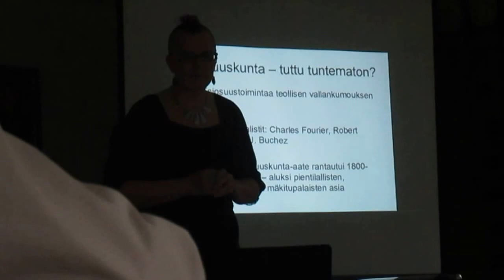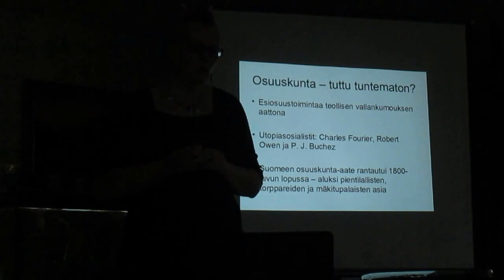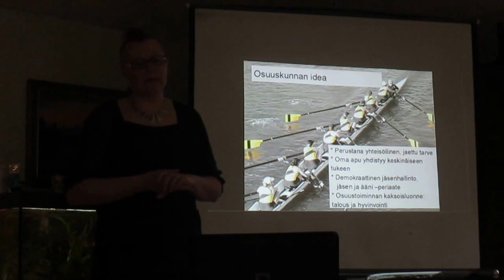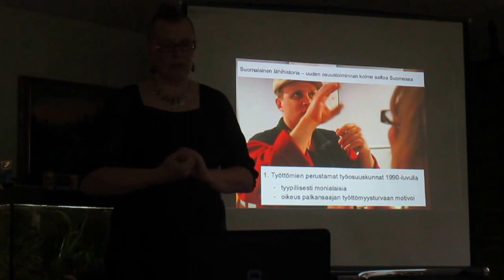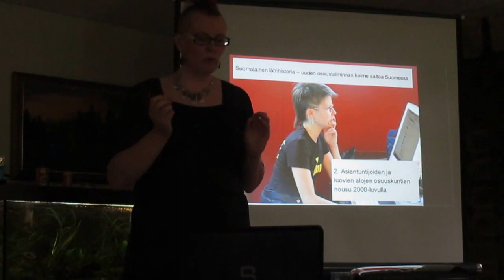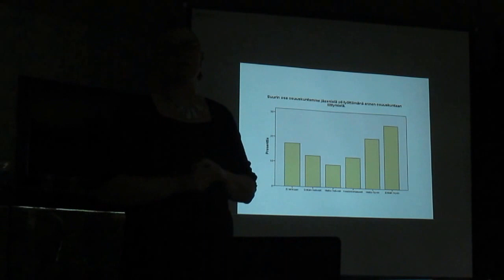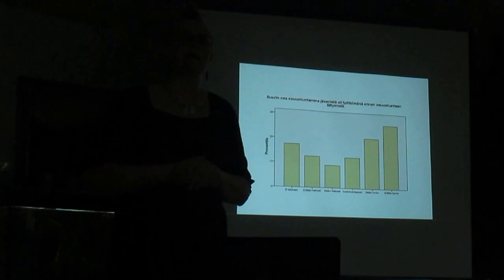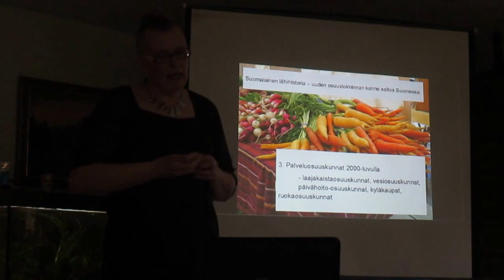Vaihtoehtona osuuskunta - työtä ihmisten tarpeita varten (2/3)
Hanna Moilanen, vapaa toimittaja ja tutkija Punaisilla suvipäivillä Iisalmen Runnilla 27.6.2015.